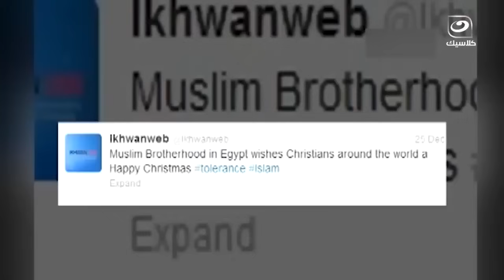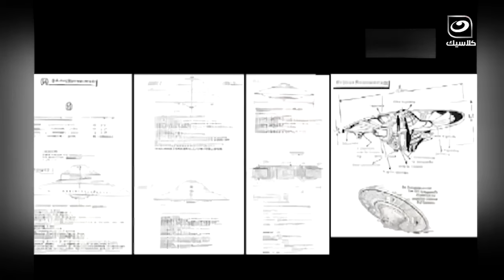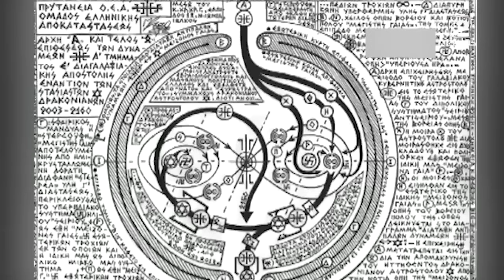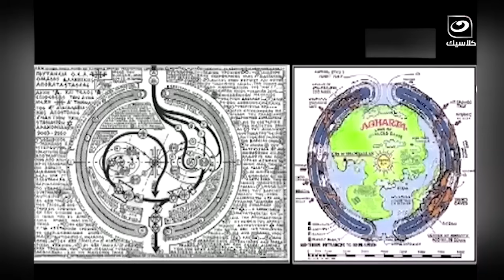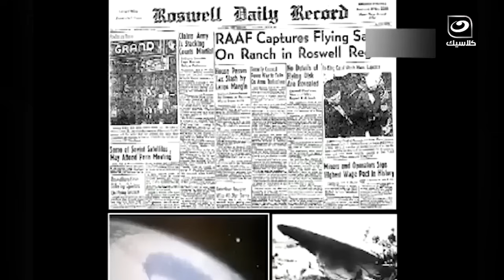موعد أكبر غــــ زو هتشوفوا الأرض 😮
دائرة الضوء | موعد أكبر غــــ    زو هتشوفوا الأرض  😮